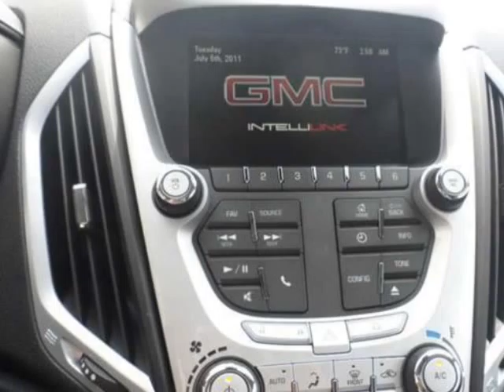2012 GMC Terrain AWD 4dr SLT-2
2012 GMC Terrain AWD 4 Door SLT-2